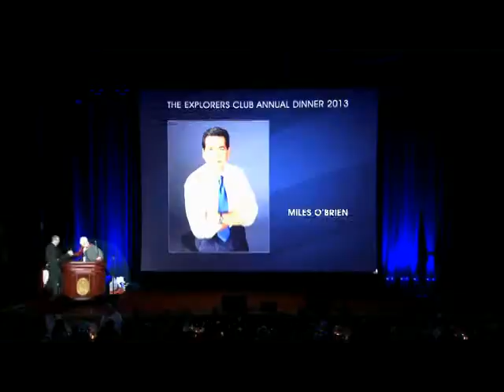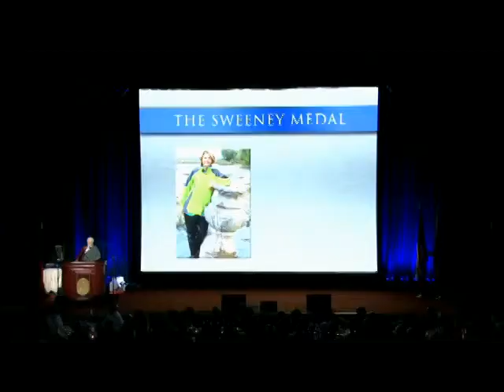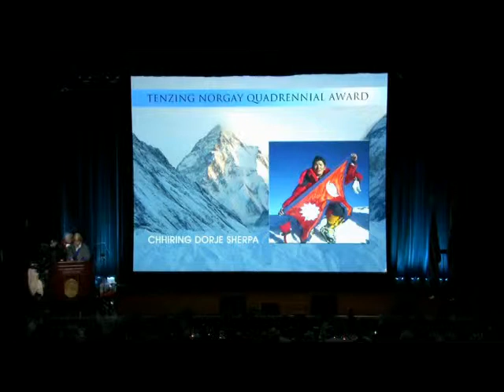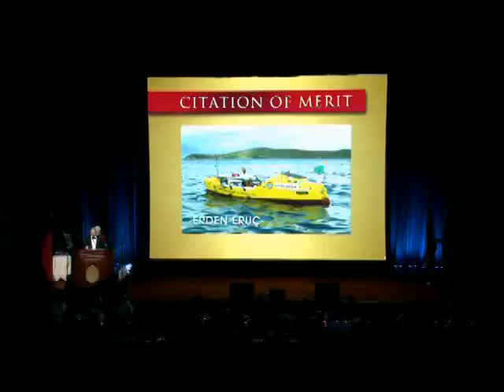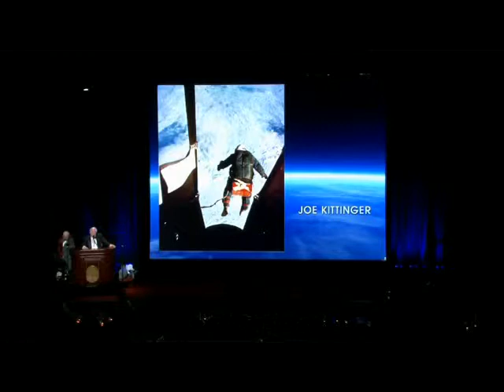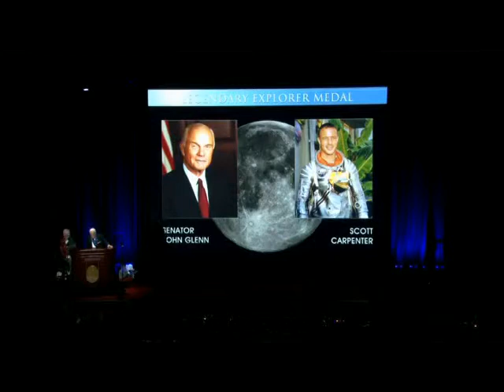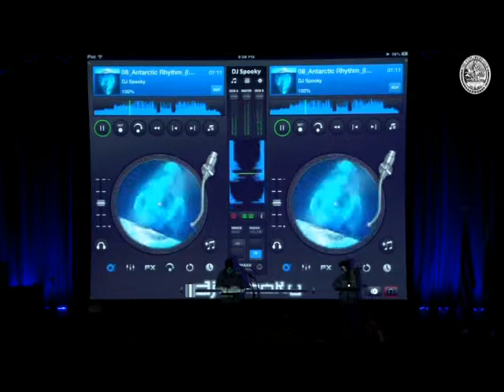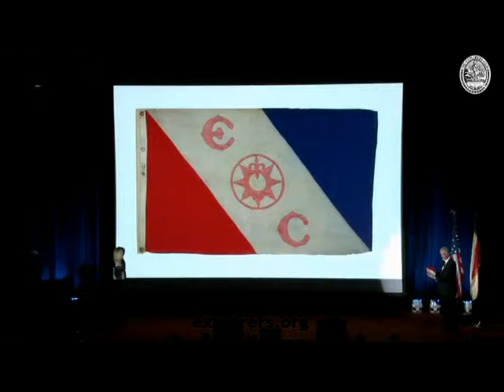TEC ECAD 2013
EXPLORERS MEDAL
— James Cameron

LEGENDARY EXPLORER MEDALS
— John Glenn and Scott Carpenter

TENZING NORGAY QUADRENNIAL AWARD
— Chhiring Dorje Sherpa

CITATIONS OF MERIT
— Erden Eruç
— Christos Nicola

SWEENEY MEDAL
— Monika Rogozinska